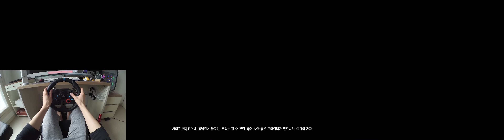Project Car2 Formula Renault 3.5 Championship - Logitech G29 Play on 32:9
Formula Renault 3.5 Championship
Barcelona Catalunya Circuit